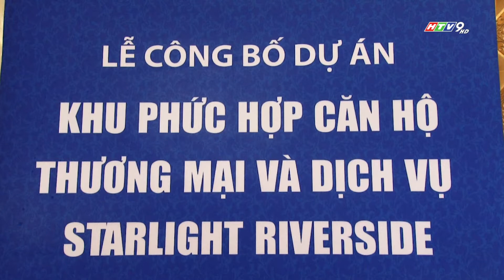LỄ CÔNG BỐ DỰ ÁN STARLIGHT TẠI QUẬN 6